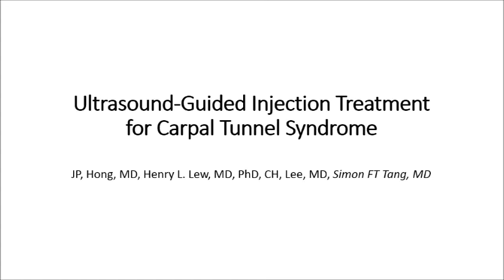Ultrasound-Guided Injection Treatment for Carpal Tunnel Syndrome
American Journal of Physical Medicine & Rehabilitation
Jia-Pei, Hong, MD, Henry L. Lew, MD, PhD, Chih-Hong, Lee, MD, Simon F.T. Tang, MD
The authors demonstrated ultrasound-guided technique in treating carpal tunnel syndrome to avoid damaging the median nerve and adjacent soft tissue. Since the median nerve goes deeper at distal hamate level, distal approach may provide larger space for initial needle insertion. Under long-axial view, the whole stretch of median nerve could be visualized when the needle progressed proximally in the access of in-plane.